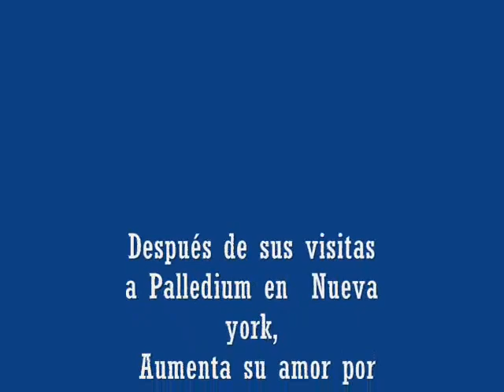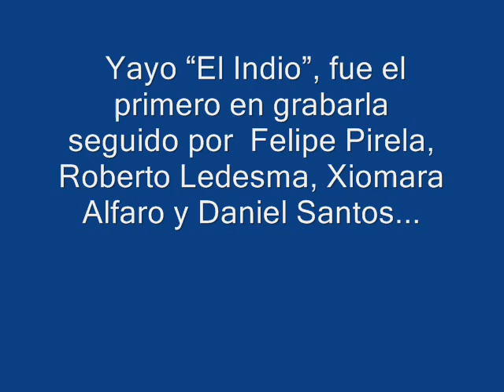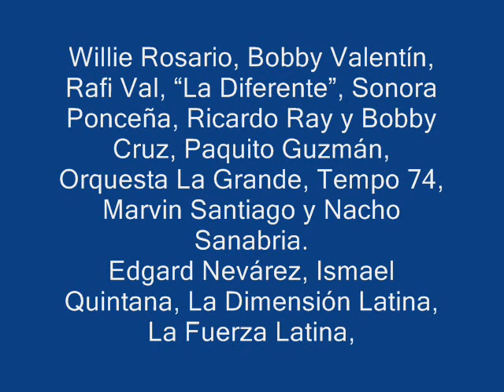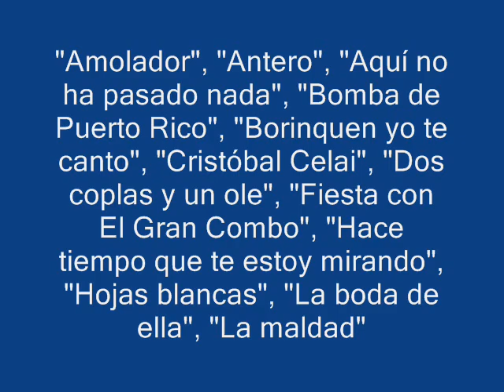Roberto Anglero - SI DIOS FUERA NEGRO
Roberto Anglero ‎– Tierra Negra
Sello: SB Records ‎– AAA-1396
Fecha:      1979
Letra:         Roberto Anglero